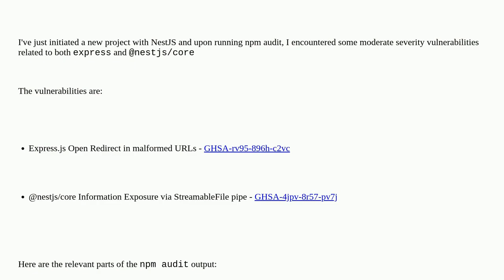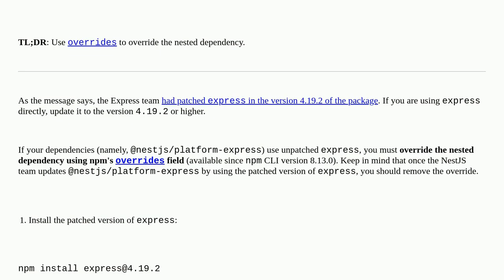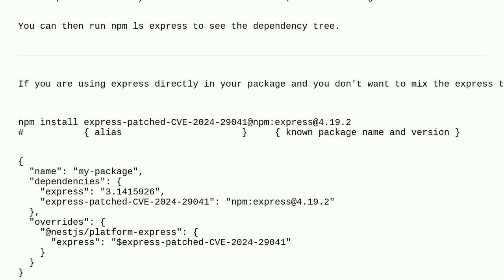How to fix Express.js and @nestjs/core vulnerabilities in a fresh NestJS project without introduc...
How to fix Express.js and @nestjs/core vulnerabilities in a fresh NestJS project without introducing breaking changes?

A special thanks goes out to the community

  nestjs express